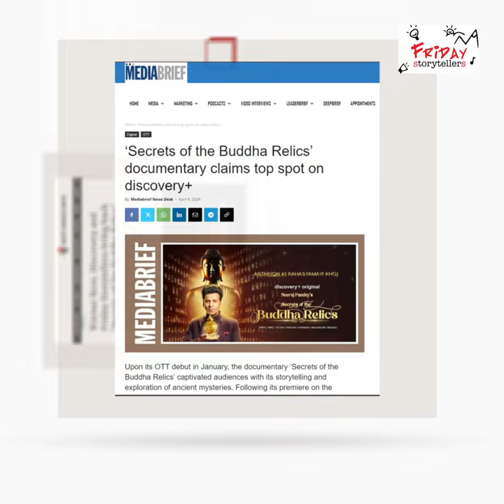Secrets of the Buddha Relics | Neeraj Pandey | Discovery+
Watch 'Secrets of the Buddha Relics' on Discovery+